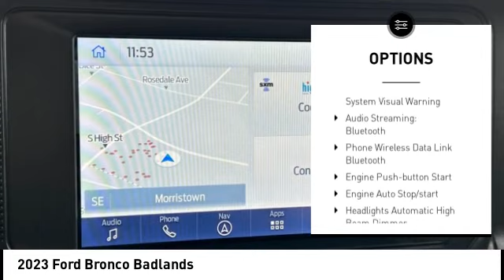2023 Ford Bronco Morristown TN 18168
2023 Ford Bronco Badlands

Morristown Ford
1112 w Morris Blvd

ABS brakes, Compass, Electronic Stability Control, Heated door mirrors, Illuminated entry, Low tire pressure warning, Remote keyless entry, Traction control. 4WD 10-Speed Automatic 2.7L EcoBoost V6Recent Arrival! At Morristown Ford, we only advertise rebates that EVERYONE qualifies for. We make it easier to find the vehicle you want.Morristown Ford is a local family owned dealership. We are the ONLY non-corporate Ford Dealership in our area and while we may not have a fancy building, we will make up for it with great customer service! We proudly offer the lowest pricing on new Fords in East Tennessee and will do what we can to EARN your business!